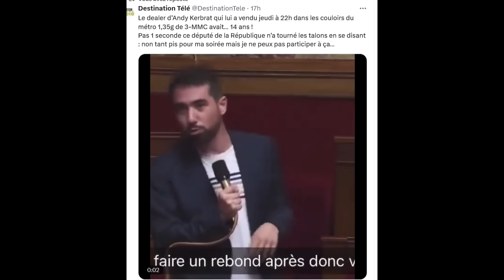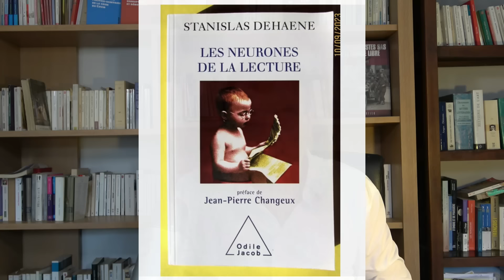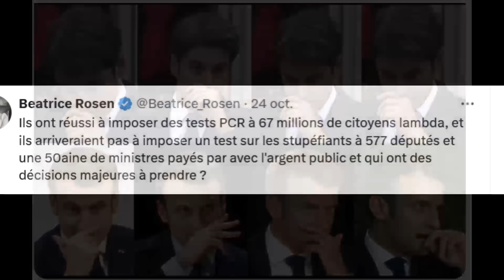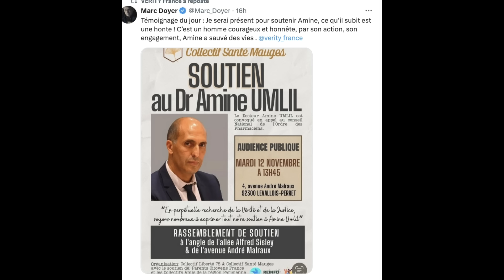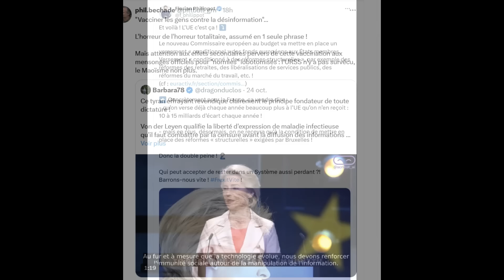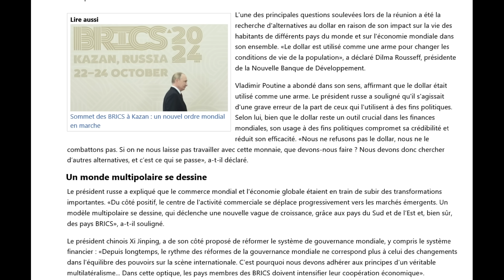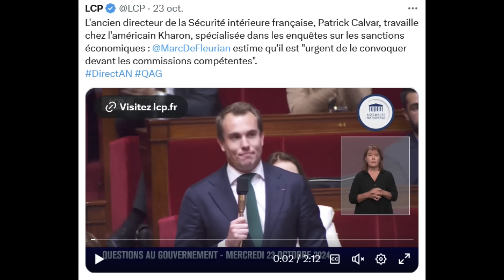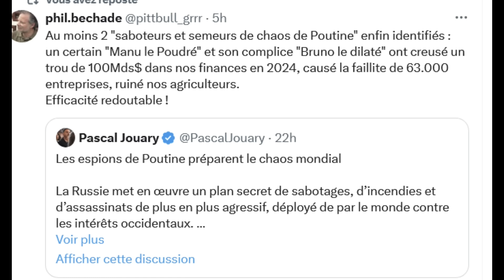Ursula veut-elle "vacciner les gens contre la désinformation" ? Pour cacher son terrible bilan ?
Sommaire :
Retour sur Andy.
Les politiques et l'addiction, un enjeu démocratique.
La fabrique du crétin, 20 après.
Professeur Raoult et la baisse du QI.
Idiocratie, une fiction devenue réalité ?
Kamala, politique ou actrice ?
La prédiction d'Aldous.
Idiocratie pandémique.
Praud et la soumission.
Le prix de la Résistance : Alain Houpert, Doc Umlil.
Bill, enfin inculpé ?
Pustula et la vaccination censure !
La dictature européiste, pour cacher la ruine ?
Pustula et le camp des vaincus.
Sommet des Brics, compte rendu.
Frédéric, un journaliste qui sauve l'honneur.
La Russie isolée ?
Olaf siffle la fin de partie.
Réalité ukrainienne.
Les chiens atlantistes aboient.
Le scandale Calvar.
Fantaisies : Gorafi or not gorafi !
Dati, LFI, Larcher et les démocrates !